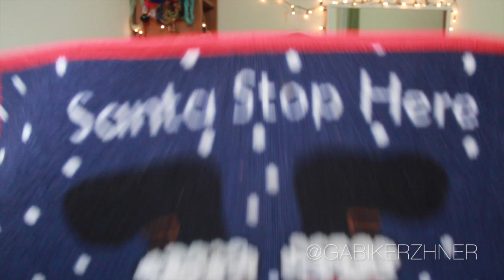Шоппинг в Европе | Часть 1, Покупки для Дома | Winter Home Haul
-Обо Мне-
На своем канале я буду делиться с вами всем самим интересным, о красоте, косметике, покупках, моде, стиле, порядке в доме, отношениях, семейной жизни, путешествиях, о жизнь в Израиле и еще много много о чем.

- Для того чтобы получить скидку от 5$ до 10$ при первой покупки в инернет магазине введите код купон WVZ109

- Для того чтобы получить скидку 10$ при первом заказе свыше 30$ на Vitacost.com, перейди по этому линку

love, Gabi ♥